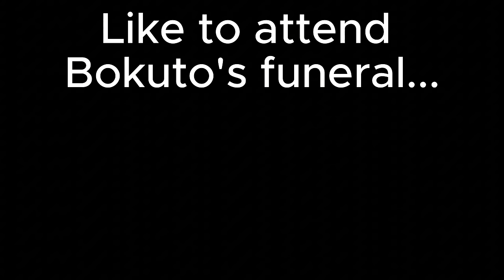S4 SOMEHOW KEEPS GETTING BETTER!! COLLEGE VOLLEYBALL PLAYER REACTS TO HAIKYUU S4 E5